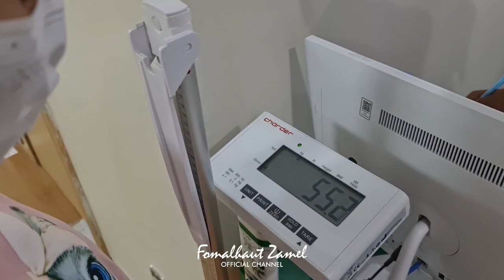USG FIFO JUNIOR 26 MINGGU